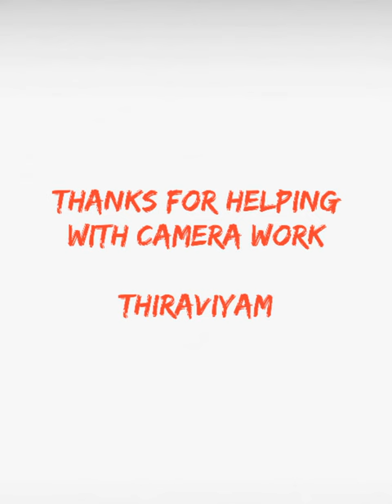Lethal Hawks Quickfire ft Karthii(Rombha neram yeduthukadha..seekiram mudichudu)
Thanks for helping with camera work - Thiraviyam

Thanks to our promotion Partner - Bhanuranjan

Thanks for the music - Infraction nocopyrights music